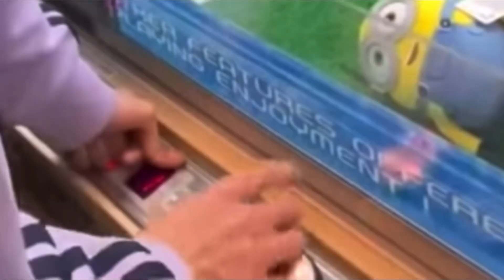i tried editing a さんたなぴくと video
IM BACKKKKK